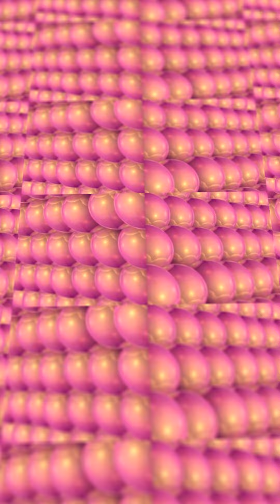Assets4Free: Animated Video 139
Assets4Free

Our videos can be used by any user in their monetized content

Motion Graphics by dandeyrohdesigns